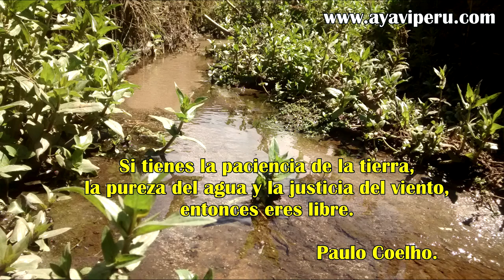Arroyo de agua cristalina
AYAVIPERU.COM | Arroyo de agua cristalina que alimenta a un pozo en tierras ayavinas.